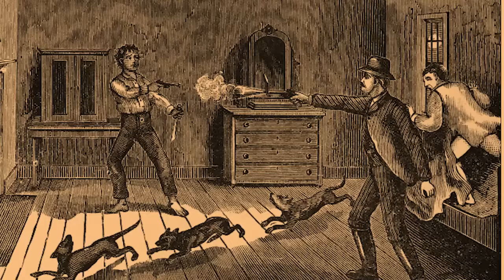10 SUPRISING Facts About Billy the Kid No One BELIEVED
10 SUPRISING Facts About Billy the Kid No One BELIEVED

Join us on a journey through the legendary life of Billy the Kid, one of the most notorious figures in Wild West history. Uncover ten incredible facts about this enigmatic outlaw, from his early years as an orphan to his daring escapades and contentious demise. 🌵📜